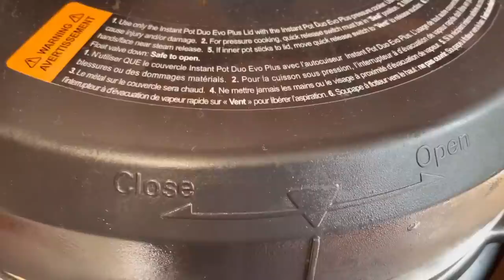Ajj ka din bohut busy app bhi dehkin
Jewellery dehk kur dill kush ho geya
Jewellery by @moons couture